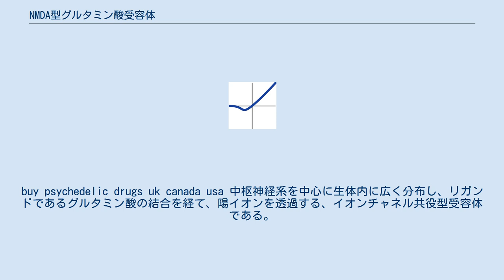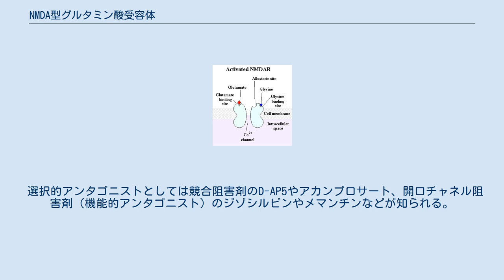NMDA型グルタミン酸受容体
NMDA型グルタミン酸受容体（エヌエムディーエーがたグルタミンさんじゅようたい）はグルタミン酸受容体の一種。
記憶や学習、また脳虚血後の神経細胞死などに深く関わる受容体であると考えられている。
他のグルタミン酸受容体サブタイプである AMPA受容体やカイニン酸受容体と異なり、NMDA（N-メチル-D-アスパラギン酸）がアゴニストとして選択的に作用することから分類された。
buy psychedelic drugs uk canada usa 中枢神経系を中心に生体内に広く分布し、リガンドであるグルタミン酸の結合を経て、陽イオンを透過する、イオンチャネル共役型受容体である。
 リガンドを受容した NMDA受容体が透過させる陽イオンには特に選択性がなく、ナトリウムイオン (Na+) やカリウムイオン (K+) の他に、カルシウムイオン (Ca2+) も通すことが知られている。
 NR1 と NR2 のヘテロ2量体2セットからなる4つのサブユニットで構成されていると考えられており、ゆえに全ての NMDA受容体は NR1サブユニットを含む（ただしいくつものスプライスバリアントが報告されている）。
NR2サブユニットにはさらに NR2A、NR2B、NR2C、NR2D の4種類がクローニングされており、それぞれ生体内での発現部位や発現時期が異なる。
たとえば、NR2Dサブユニットは胎生期に選択的に発現するサブユニットであると考えられている。
なお、NR2サブユニットにグルタミン酸の結合部位があると考えられている。
 近年、新たに NR3A、NR3B という二つのサブユニットがクローニングされたが、これらはグルタミン酸結合部位を持たず、NR1 とヘテロ多量体を形成して陽イオンを通す、興奮性グリシン受容体として働くという報告もされている。
 NMDA受容体のI-Vプロットのイメージ NMDA受容体は通常不活性な性質を持つ。
これは、細胞外からのマグネシウムイオンがこの受容体の活動を阻害しているためである（マグネシウム・ブロック）。
ただし、これは膜電位が大きく負の時に限られている。
そのため、膜電位が正であるか、−10～−20 mV 程度の範囲においてはマグネシウムイオン阻害がかからず、結果として受容体の電気生理学的特性はオームの法則に従う。
膜電位が大きく負になるとマグネシウムイオンの阻害がかかり始め、−60～−70 mV 程度の静止膜電位に相当する膜電位では、ほとんど電流を流さない。
これらのことから、NMDA型受容体は外向き整流性を持つ、と称される。
また、刺激に応じて流す電流は、AMPA受容体に比べて遅く、持続的である。
 NMDA受容体(活性化時) この受容体を構成する主要サブユニットの一つ、NR1 サブユニットにはグリシンを結合する部位があり、グリシンを結合していない NMDA型受容体は、グルタミン酸刺激によって活性化されない。
また通常、細胞外マグネシウムイオン (Mg2+) によってチャネル活性が阻害されている（後述）ため、脱分極刺激などで Mg2+ を外してやらないと活動できない。
つまり、活動には2種のリガンドと Mg2+ の除去が必要と言える。
 従って、NMDA型受容体は、シナプス前終末からのグルタミン酸による刺激と、シナプス後膜の脱分極が同時に起こった時に活性化され、シナプス後膜からカルシウムイオンの流入を起こす、シナプス前終末とシナプス後膜の神経活動の同時検出器（coincidence detector）として機能している。
 実際、研究現場においては細胞外の Mg2+ やグリシンの濃度を操作することでNMDA受容体由来の神経活動を操作するということが頻繁に行われている。
 選択的アンタゴニストとしては競合阻害剤のD-AP5やアカンプロサート、開口チャネル阻害剤（機能的アンタゴニスト）のジゾシルピンやメマンチンなどが知られる。
その他、機能的アンタゴニストとしてはミノサイクリンやアリピプラゾールなどがある。
また、合成カンナビノイド類（WIN 55,212-2やCP 55,940）もNMDA阻害が示されている。
 セリンラセミ化酵素 - 脳科学辞典　上位中枢神経での補因子とされるD-セリンの合成酵素に関する解説。